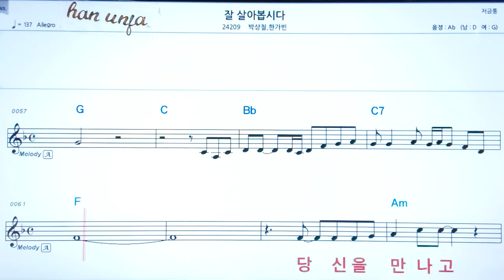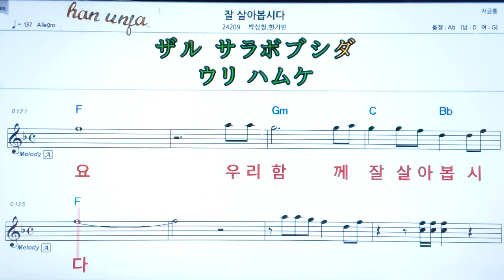💖잘 살아 봅시다/한가인*박상철 👍MR,가라오케 악보 코드 가사 ,Karaoke반주